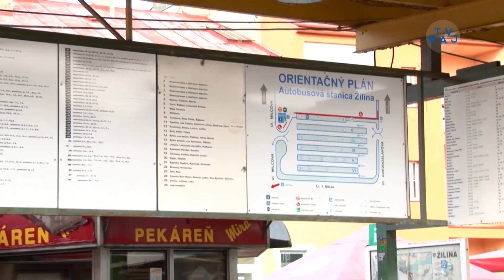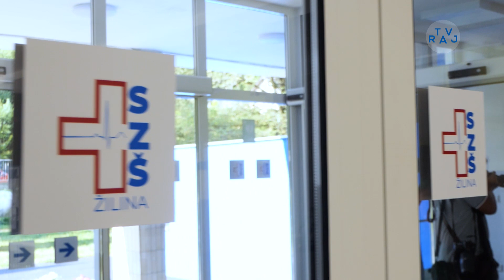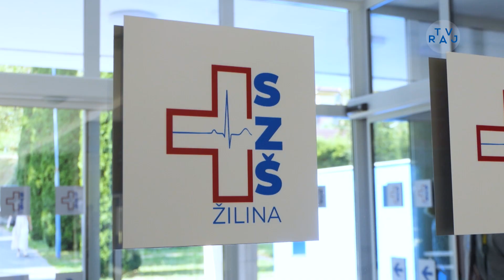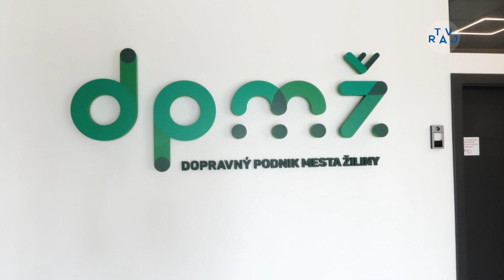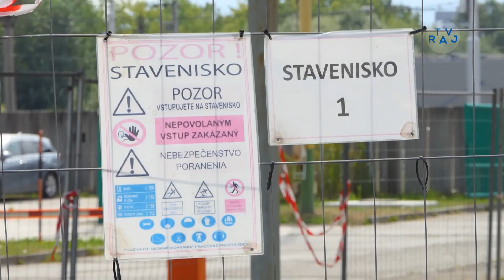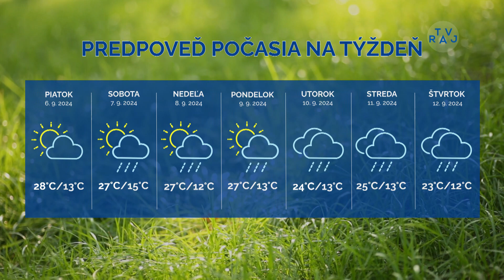Správy z Raja 4. 9. 2024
00:11 Integrovaná doprava už aj v Turci
02:14 Na zdravotníckej škole začali rok bez bariér
04:30 Modernizácia žilinského depa napreduje
08:42 Rezerva hostila nováčika zo Zvolena
10:02 Fantastický Meliš obhájil titul
12:48 Počasie